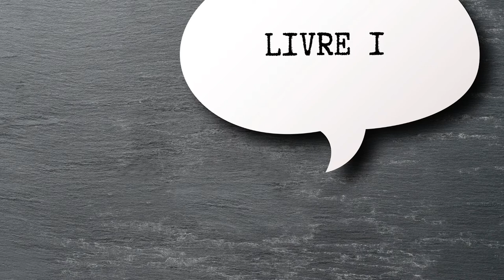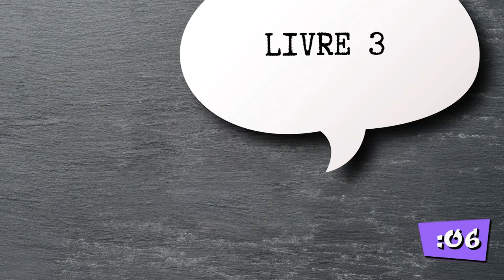Lucile Zbinden - Quizz BD - L'instant culture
Lucile Zbinden  - Bibliothécaire à l'UTBM nous propose un quizz bande dessinée

Montage François Jouffroy

Habillage Générique
Apollo77